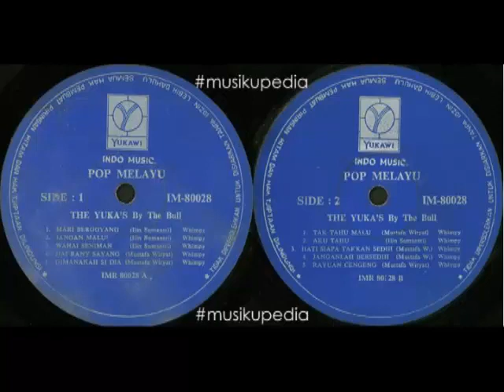(Full Album) The Yuka's # Mari Bergoyang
1.   Mari Bergoyang (Ilin Sumantri)
2.   Jangan Malu Malu (Ilin Sumantri)
3.   Wahai Seniman (Ilin Sumantri)
4.   Hai Rany Sayang (Mustafa Wiryat)
5.   Dimanakah Si Dia (Mustafa Wiryat)
6.   Tak Tahu Malu (Mustafa Wiryat)
7.   Aku Tahu (Ilin Sumantri)
8.   Hati Siapa Takkan Sedih (Mustafa Wiryat)
9.   Janganlah Bersedih (Mustafa Wiryat)
10. Rayuan Cengeng (Mustafa Wiryat)

Vocal : Whimpy
Produksi : Yukawi Indo Music